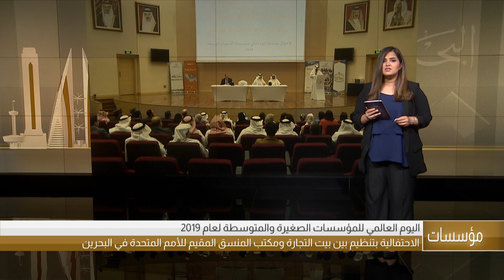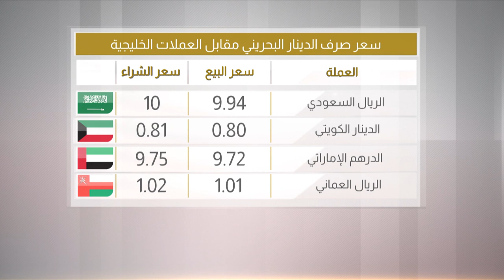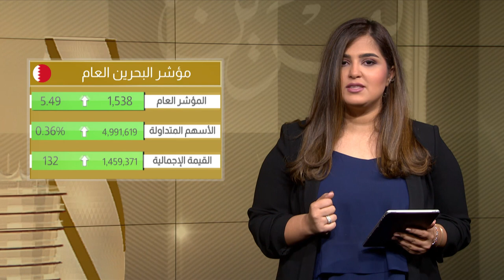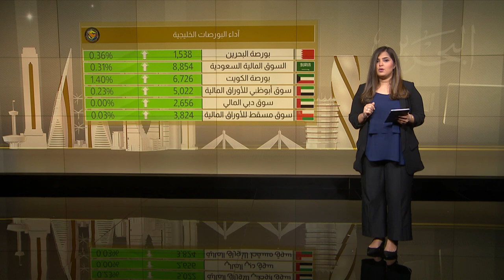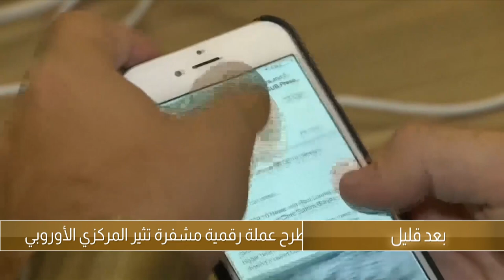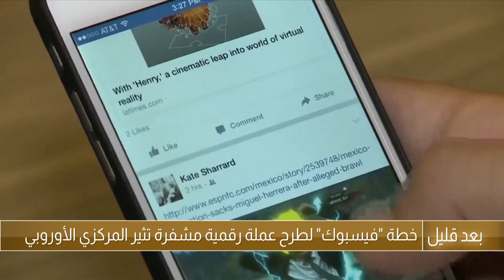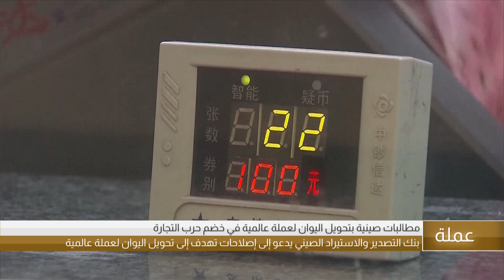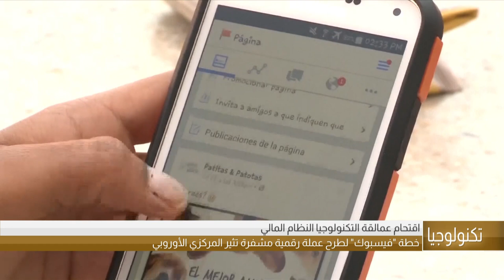البحرين مركز الأخبار : النشرة الإقتصادية 09-07-2019